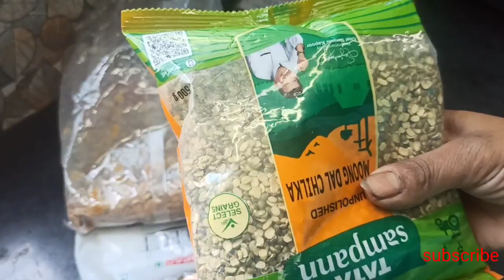laddu / health snacks / ulundgu laddu